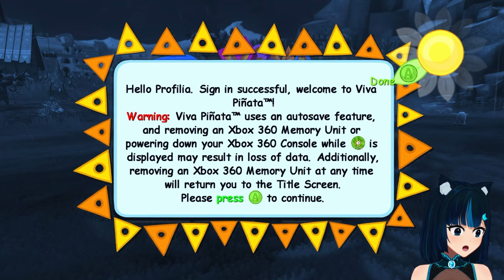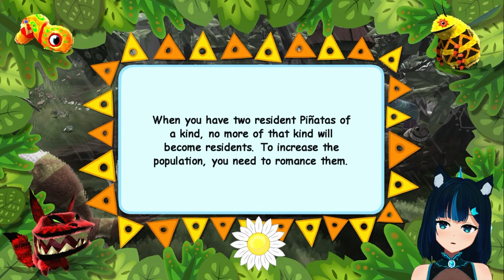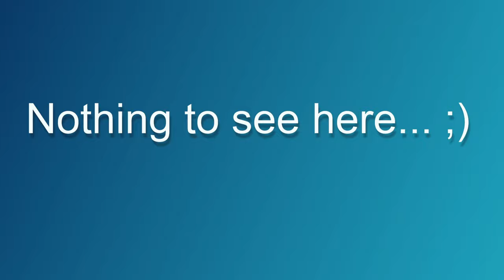[X360] Completing my award collection and hatching a dragon! - Viva Piñata #12 - FINAL